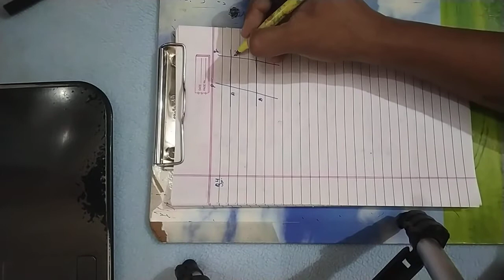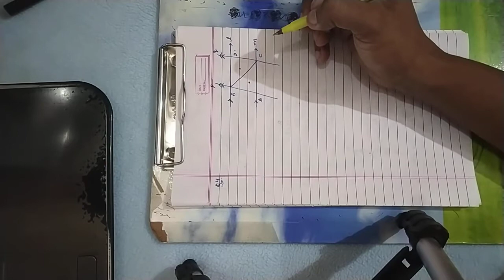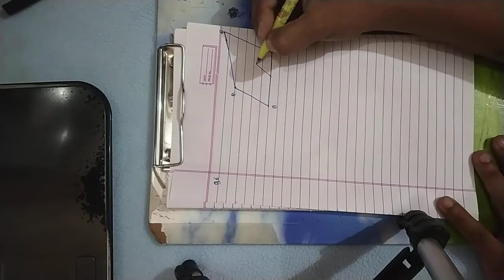9th (Triangle) (Part 4) Exercise 7.1 (Q2 to Q6)